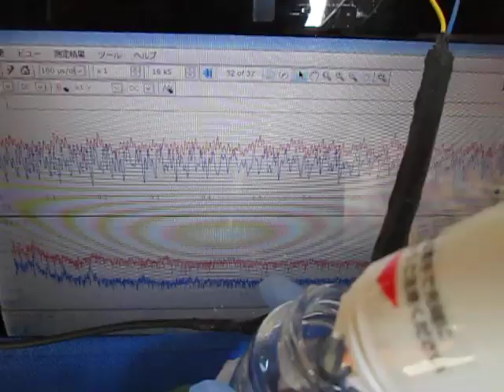充電式超音波洗浄器（５０ｋHz・１０Ｗ）を利用した実験動画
治工具（ガラス容器・・）を利用した
　超音波技術に関する実験を行っています